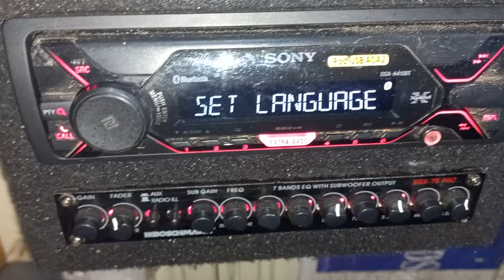HOW TO CONECT BLUETOOTH ON CAR RADIO SONY DSX-A410BT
for all our products.